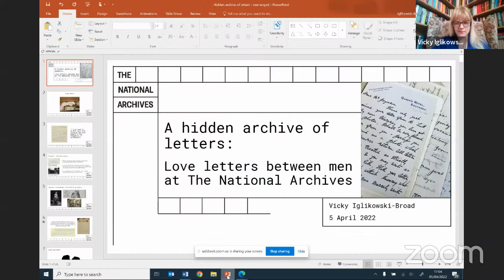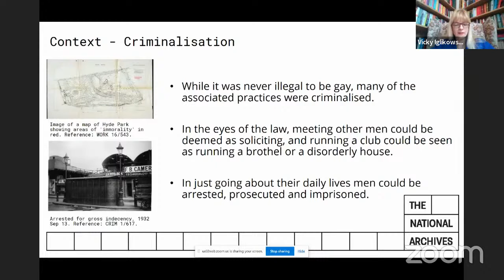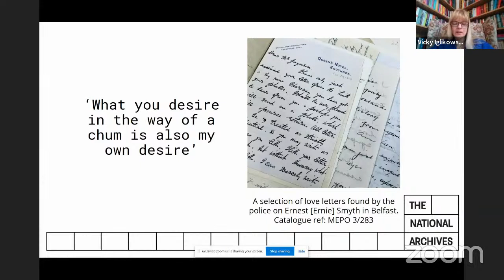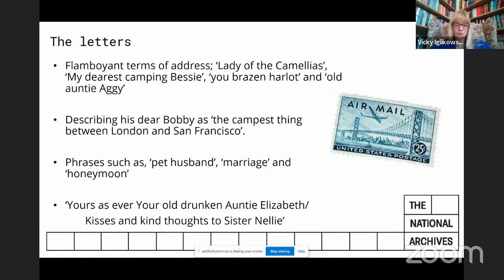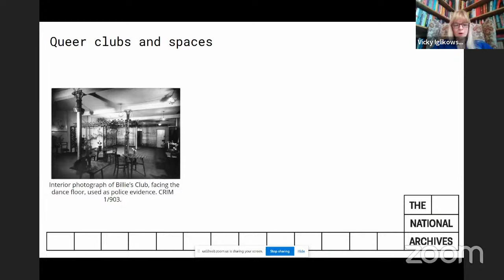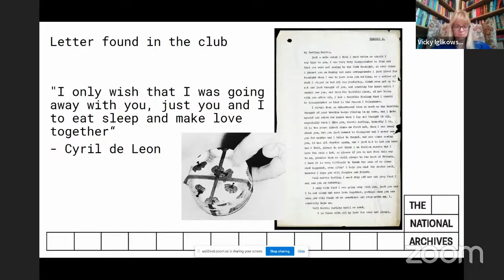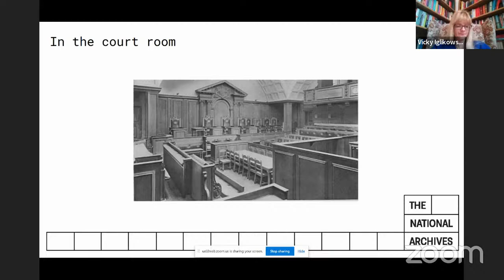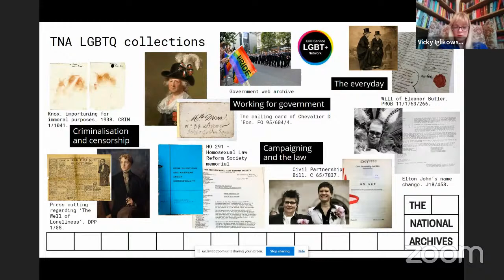A hidden archive of letters: love letters between men at The National Archives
Join us this April for three fascinating discussions on the State’s historical role in repressing and controlling the lives of gay, bisexual and transgender men and women.